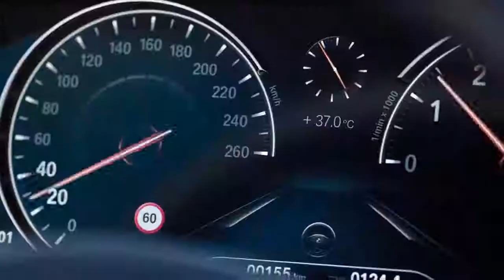The all-new BMW 5 Series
The fast lane to success. Introducing the all-new BMW 5 Series Sedan

الطريق الأسرع للنجاح. إليكم BMW الفئة الخامسة الجديدة كلياً.